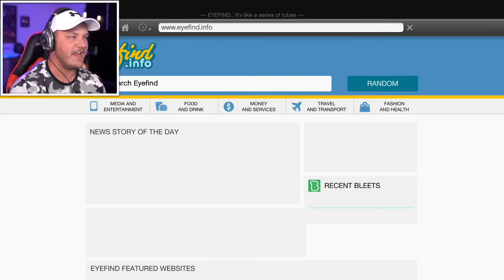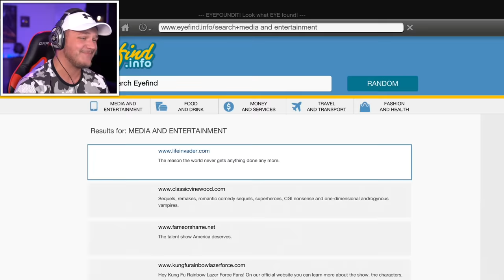Michael's Cheating Wife - Grand Theft Auto 5 - Part 3